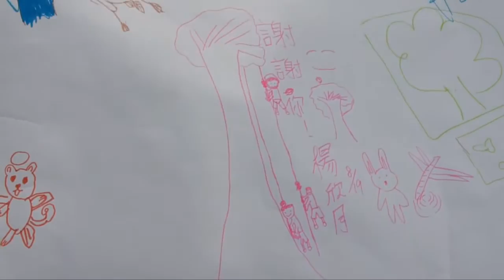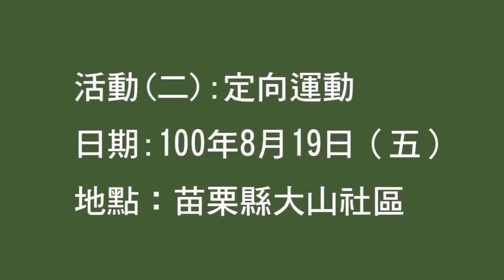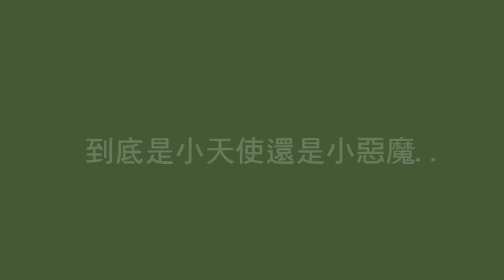發現社區的寶，找回土地的愛計畫 /苗栗縣後龍鎮大山社區發展協會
此次計畫以社區的孩子為主要參加對象，內容分為「學童田野生態體驗營」、「與稻共舞~農村文化傳承活動」與「小蔓有約~環境行動」三大主題，前者包含「我的樹朋友~攀樹活動」和「定向越野運動」、「探索生態系」，活動目的主要讓社區民眾和孩子能對社區的自然資源有所認識，並進一步跟耆老或長輩有經驗交流的機會。

打造綠色夢想社區專頁 ~一起築夢踏實